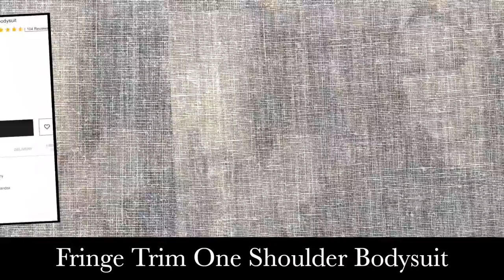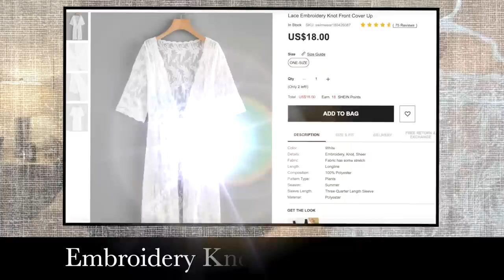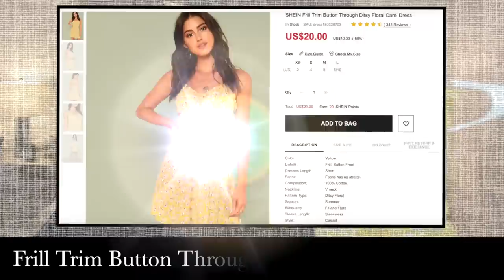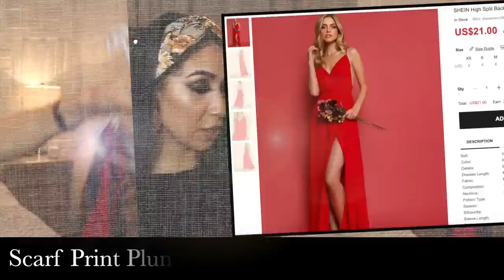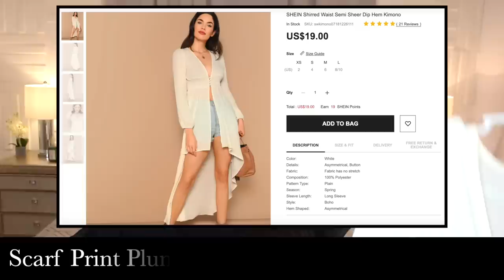FASHION HAUL PARA VERANO!☀️ + IDEAS DE OUTFITS! TODO ME GUSTO!!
Utilice este código para obtener un descuento adicional de 15% en su pedido: Q1lydxoxo15
(El código expira el 30 de junio de 2019.)